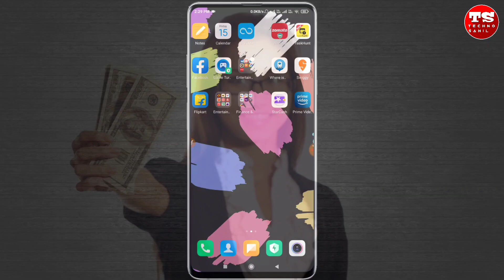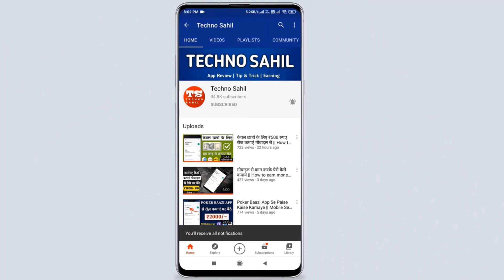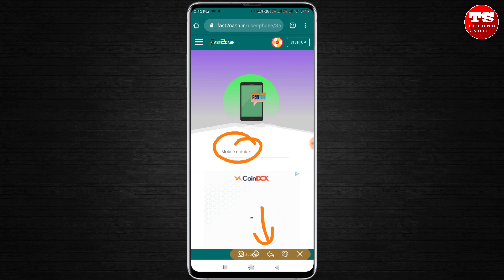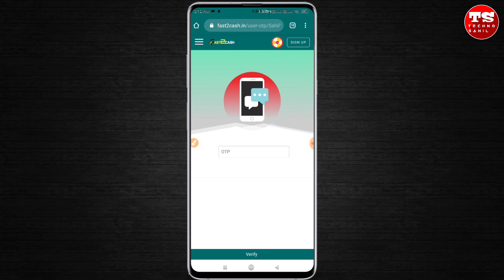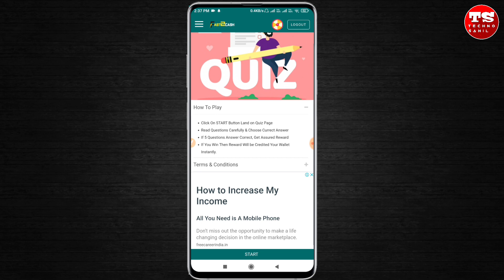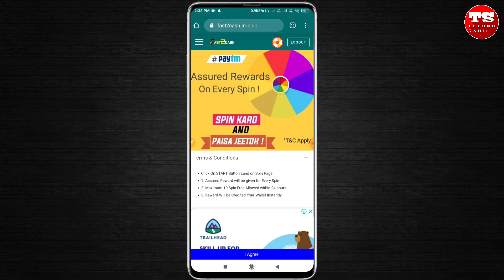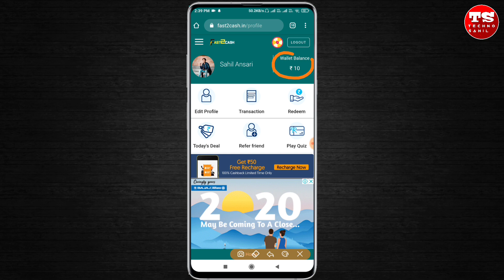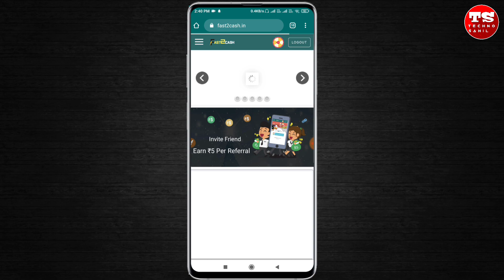Part Time काम करके ₹1000 रोज कमाए घर बैठे बिना पैसे लगाए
Dosto maine aaj aap sabhi ko ek new website ke bare me bataya hai jinsee aap bina paise lagaye bahut sare paise kamaye sakte hai || main umeed karta hu ki aapko aaj ka yah video pasand aayega

1. इस एप्लिकेशन मे रजिस्टर करने पर ₹200/- मिलेगा तुरंत बिल्कुल फ्री मे

2. इस एप्लिकेशन मे रजिस्टर करने पर ₹150/- और दूसरे दिन ₹50/- और मिलेगा

3. इस एप्लिकेशन मे रजिस्टर करने पर ₹100/- और 3 दिन लगातार यूज़ करने पर ₹50/- और मिलेगा

Your Query

new earning website jio phone
New earning website with payment proof
New earning website today
new earning website 2020 instant payment